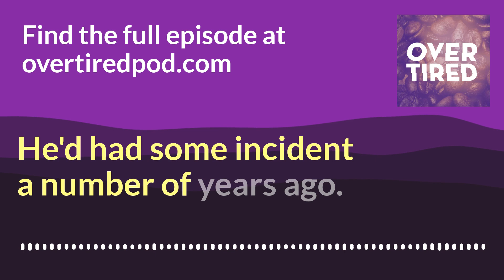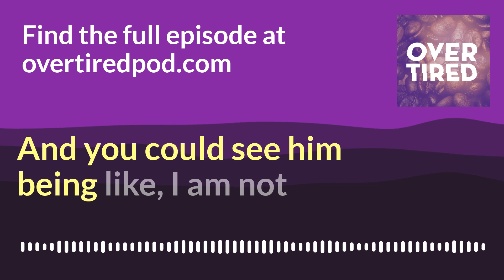Comedy and Controversy: Katt Williams' Explosive Podcast with Shannon Sharpe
Join us as we delve into the rollercoaster world of Katt Williams. From his hilarious stand-up specials to his latest, most unhinged podcast interview with Shannon Sharpe, we explore the comedian's journey, controversies, and the aftermath.

Discover how this interview became a viral sensation, leading to parodies and a massive shift in online conversations. We analyze Williams' wildest claims, his stance as a 'truth-teller', and the reactions from the public and media alike.